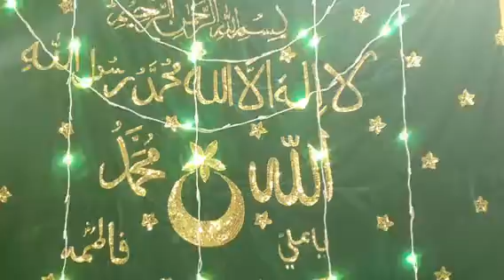SULTHANUL OULIYA KHWAJA MUENUDHEEN CHISHTHI 811VATH UROOS MUBARAK TABARuKKAT SHARIf,ASTHANAKHWAJA1/6